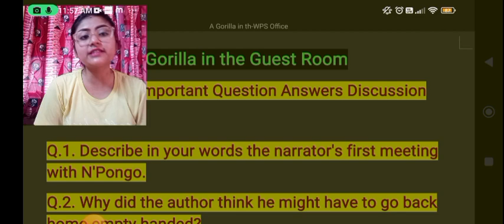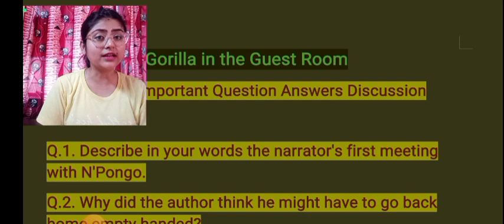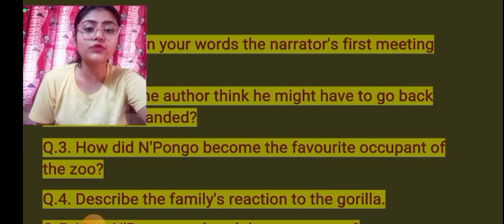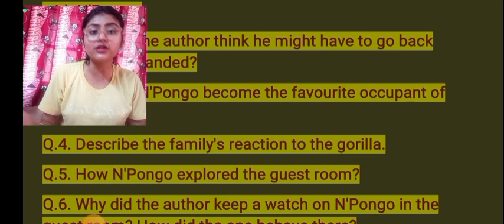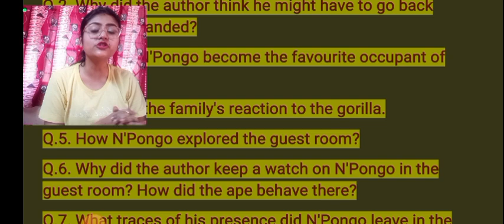Previous Years' Questions Guideline || A Gorilla in the Guest Room || ISC Board